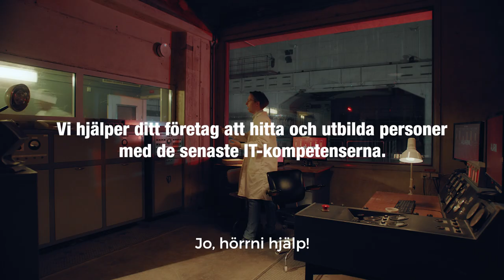Experis Academy gör det lätt att hitta rätt IT-kompetens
Lämna inget åt slumpen i jakten på IT-kompetens. Experis Academy hittar talanger och skapar medarbetarna du saknar.